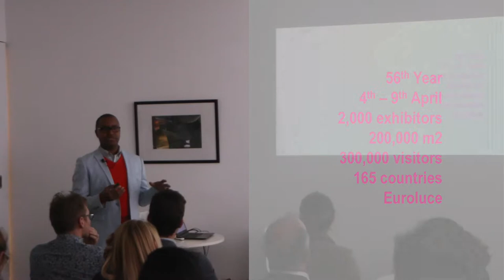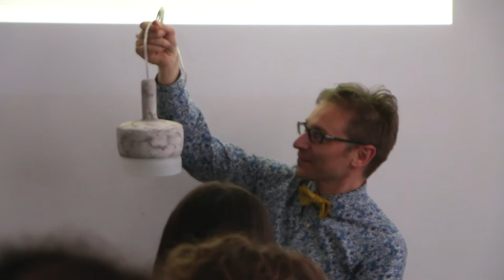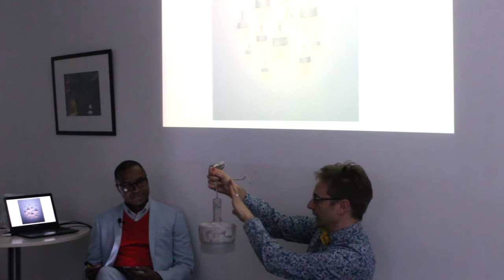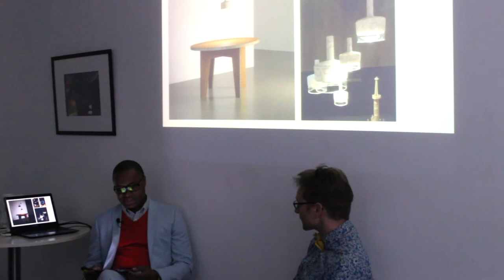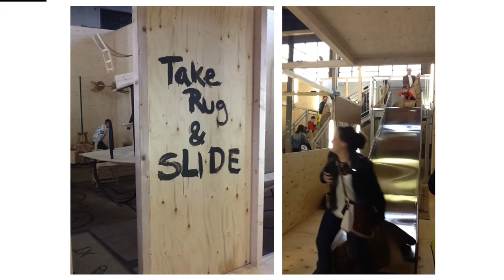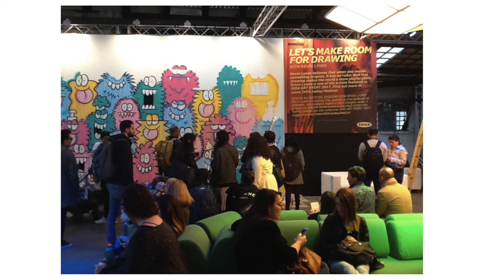Simon Hamilton Post Milan Review (short)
For your enjoyment we've produced a shorter version of my Post Milan Review, presented at the Dreamspace Gallery on 25th April. It's a selection of most of what was on show at this year's design extravaganza. The Main Fair and the Design Districts in central Milan.